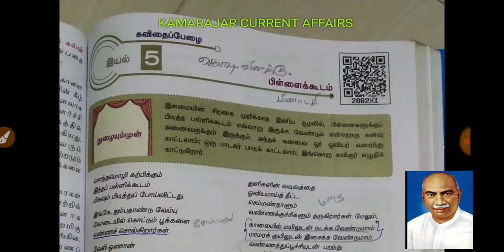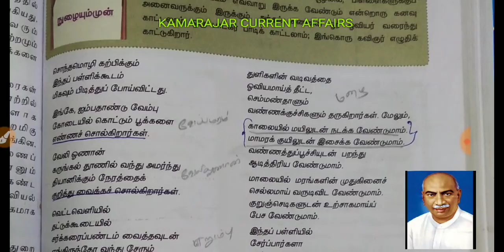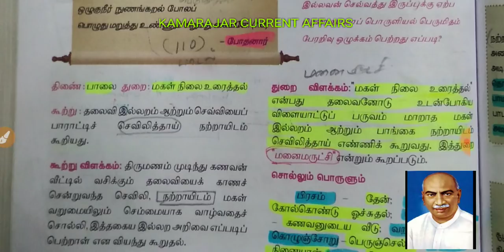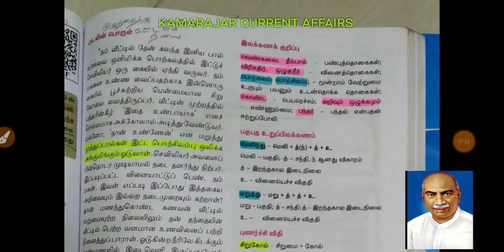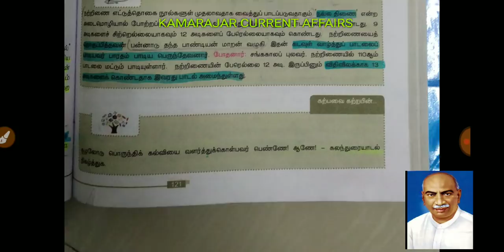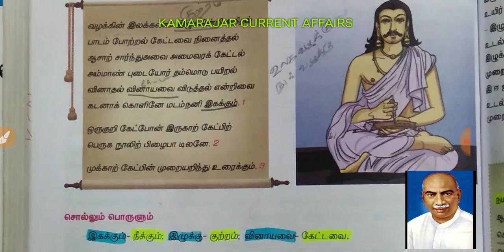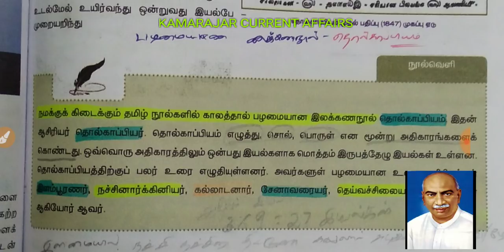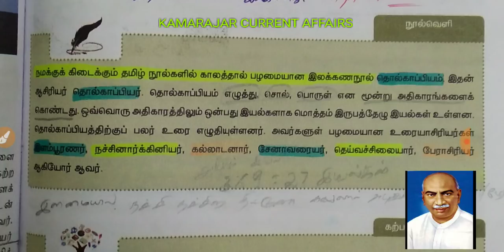11th Tamil Newbook 5th lesson part2